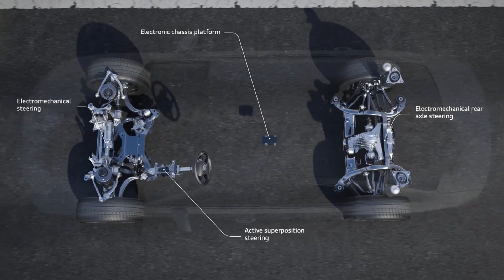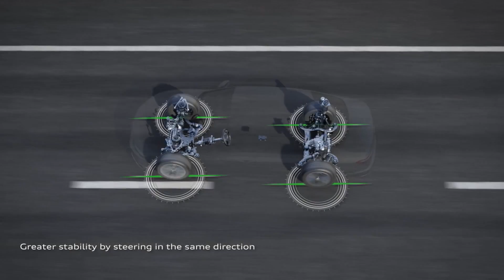Audi A8 Dynamic all-wheel steering Animation | AutoMotoTV